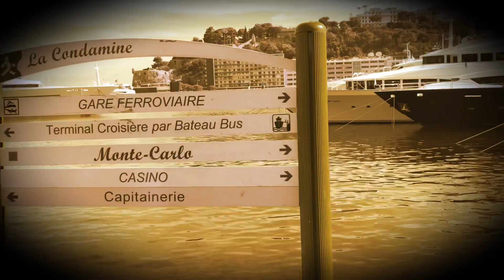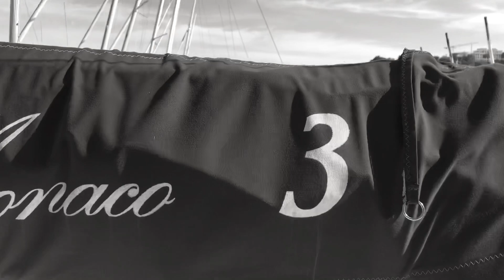MONTE CARLO MEGA YACHT SUPER YACHT MONACO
travelVlog# 8
Visit the Port Hercule of Monaco and be amaze of the size, luxury and beauty of the Yachts.

“All musics in my videos are generated by a No Copyright musics from different artists in youtube”

—Musics—